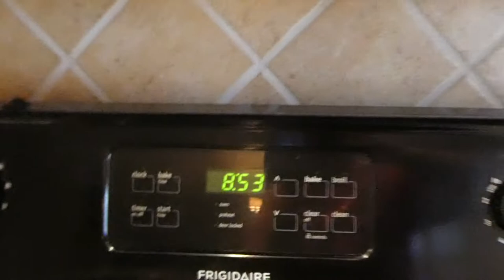Staying Motivated To Work Out | Vlogmas Day 6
It's December!! I have set a personal goal to exercise every single day during the month of December - ALL 31 DAYS! You are welcome to join in on this workout goal with me or just cheer me on from the sidelines. It's going to be a fun month here at Foster Family Fun. 💪💪

🌟 ITEMS WE ARE USING IN OUR VIDEOS 🌟
🔹 Breville Juicer
🔹 Chicken Nesting Pads
🔹Red Egg Basket
🔹 Sloogers Women Garden/Rain Boots
🔹Outdoor Tumbler Composter
🔹Chick Heating Plate
🔹Sangria Wine Freezer
🔹 5/10 Gallon Cloth Grow Bags
🔹Cloth Potato Grow Pots
🔹Wide Brim Garden Hat
🔹 MacBook Pro
🔹Camera Tripod
🔹Lumix Camera
🔹Handheld Octopus Camera Tripod
🔹Studio Lighting